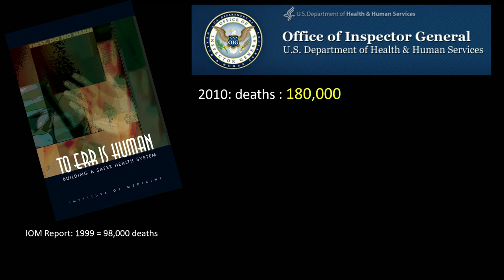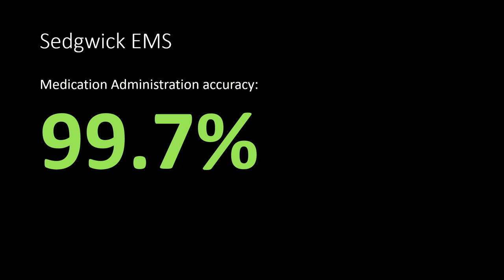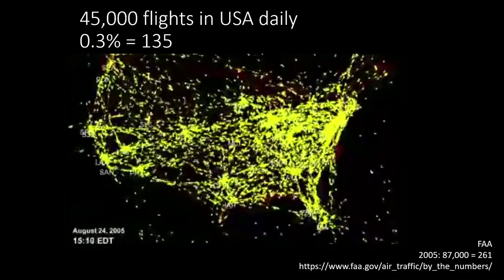JEMS Con Featured Speaker: David Page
David Page, director of the Prehospital Care Research Forum at UCLA, addressed the Thursday crowd.